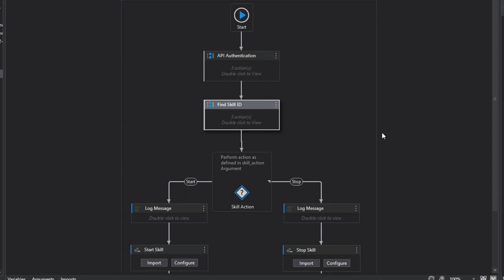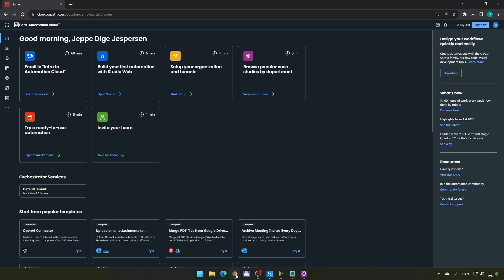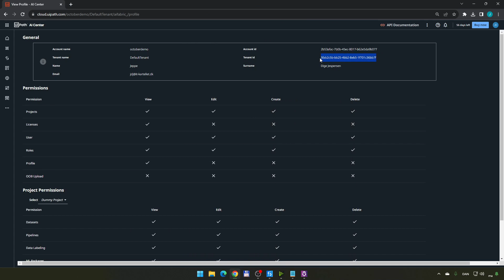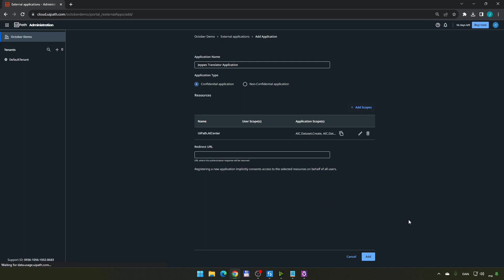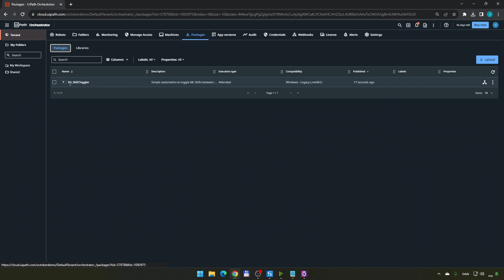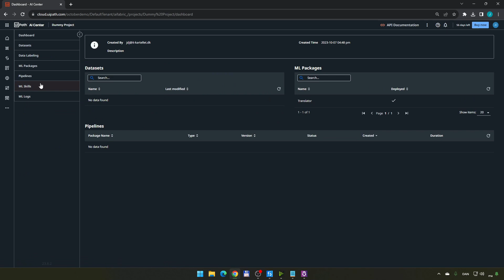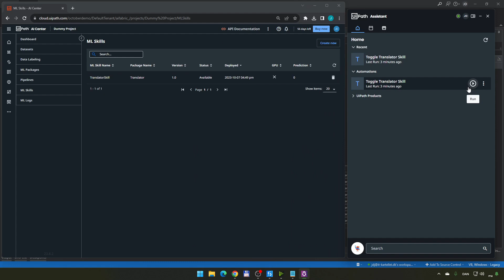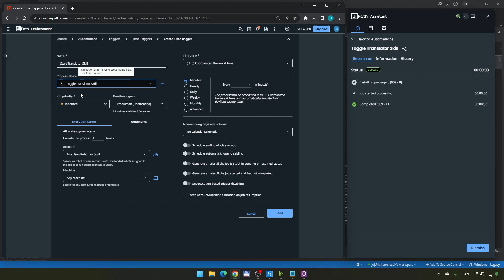Avoid Costly Mistakes in UiPath AI Center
In this video, I'll show you how to save money on AI Units in UiPath AI Center. Watch to dramatically reduce your costs and improve your AI development efficiency. So if you're looking to save money on AI Units in UiPath AI Center, then you're in the right place!

Download project here and feel free to modify at will. I assume NO responsibility if you screw things up, burn down your house or any other action you may take as a result of reading, reusing and/or modifying my code.